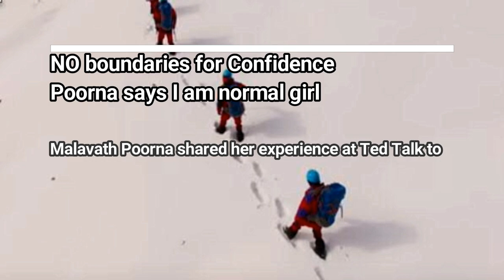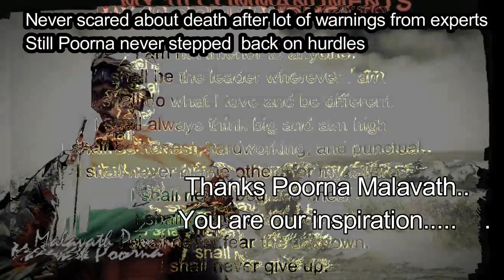Amazing girl in telangana | inspirational | poorna the movie girl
Meet Malavath Poorna

Malavath
 Poorna aimed of big Goal and reached in very little age

Poorna scaled the highest peak  Mount Everest in the age of 13 years and 11 months

No one Tried of thinking atleast

Poorna  proved and implemented Successfully

Poorna is from Telangana

Pakala village, Nizamabad district of Telangana state of India

NO boundaries for Confidence
Poorna says I am normal girl

Malavath Poorna shared her experience at Ted Talk to.

Paying attention to your selve make rich in all ways

biographical adventure film has made on her Name

How life designed is cause for show

How to design our life is show to Cause

9th class completed in Telangana Social Welfare Residential School while summit

On Special note

poorna movie nominiated for

Palm Springs International Film Festival

Every day is great

Every human being is great

Every moment is great

IF NOT MAKE IT..

YOU SHOULD BE FOND OF YOURSELF

10 Commandments followed by Poorna

When Poorna faced problems while climbing

Poorna proved women empowerment

Never scared about death after lot of warnings
from experts
Still Poorna never stepped  back on hurdles

Thanks Poorna Malavath..

You are our inspiration.